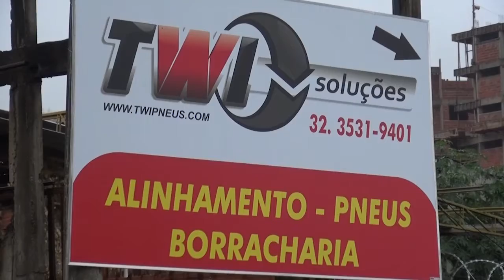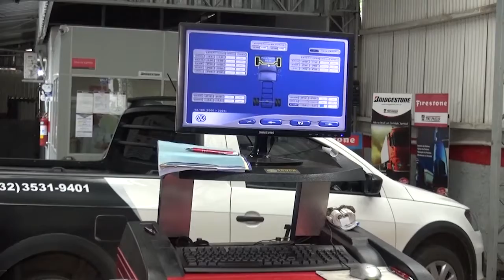PROGRAMA VISÃO E RESGATE – 02-12-2017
Veja agora no Programa Visão e Resgate, o Pastor Pr-Franklin Silva anunciando as festividades da nossa região e no Momento Político com vários assuntos importantes.
Teremos ainda o Diácono Júnior pregando a palavra de Deuse em seguida o Presbítero Alex Pacheco orando por sua vida. Não percam!!!

Conheça nosso Portal de Notícias e fique ligado em nossa Tv 24 horas